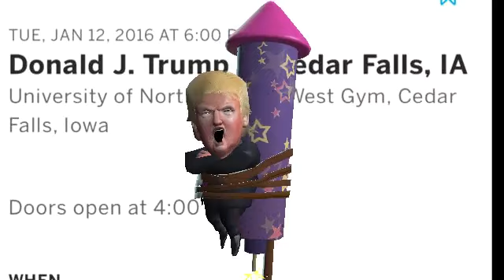Donald Trump Rally Cedar Falls, IA 1-12-2016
Donald Trump Rally Cedar Falls, IA on
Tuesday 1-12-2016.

University of Northern Iowa West Gym
Cedar Falls, Iowa

Event Description
Doors open at 4:00 PM (CST)

WHEN
Tuesday, January 12, 2016 at 6:00 PM (CST)

WHERE
1227 W 27th St
Cedar Falls, Iowa 50614

Please Support My Efforts to Promote Trump Events and Purchase the Trumpgasms Theme Song or One of My Other Songs at the iTunes Store! Thank You!

Music Song: "Trumpgasms"
Single by Chandi Ziebarth

Song: "NIH Night Club China Beats"